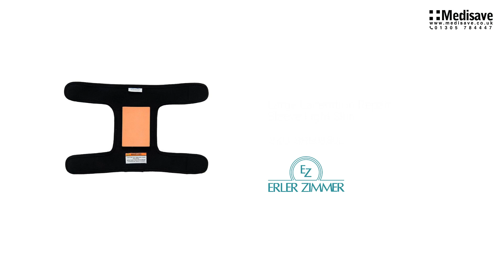Large Laceration Repair Sleeve Light Skin SRE0850L